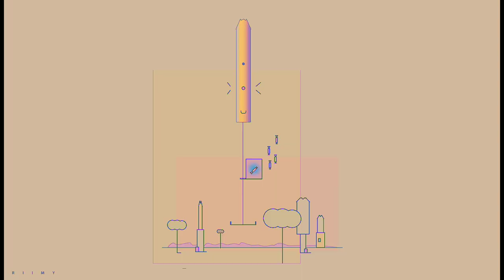Cat looma in illustrator | by riimy Price $100 dollar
A cartoon for sale

Cat looma city candy add design for sale

Any graphic work contact in below/ by riimy+K

Addverties
Animation
Facebook post
Instagram post
Mock up
Bannar poster
Illustration art
Web pages
Etc...